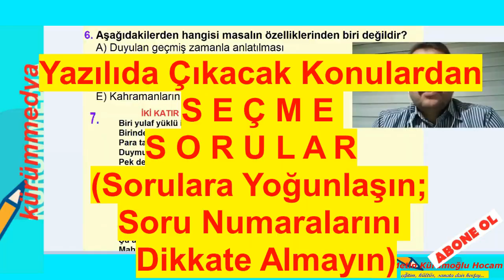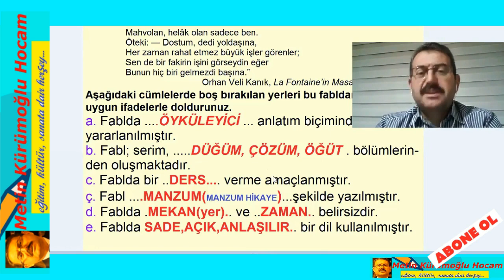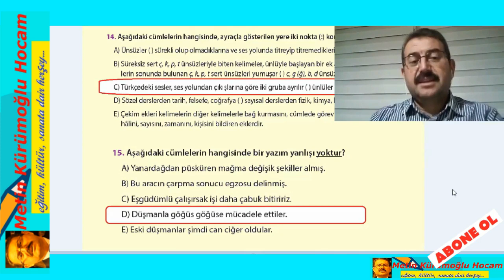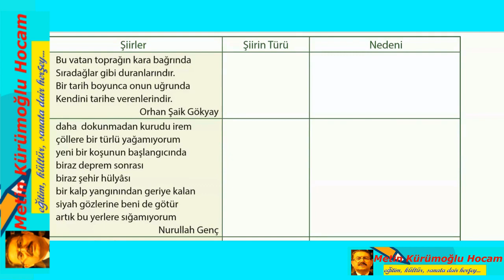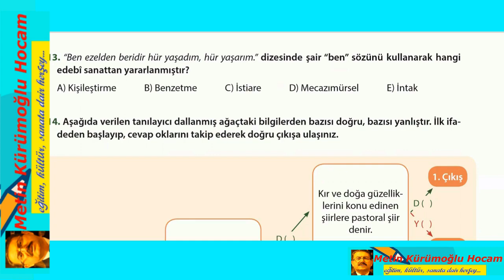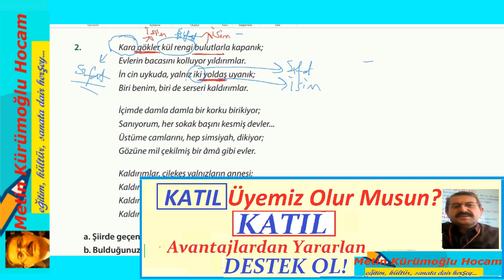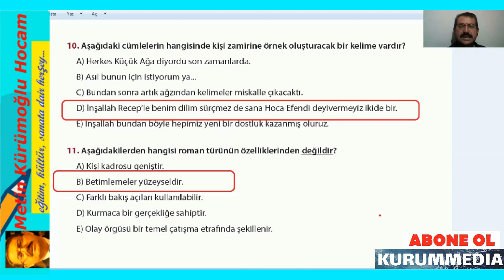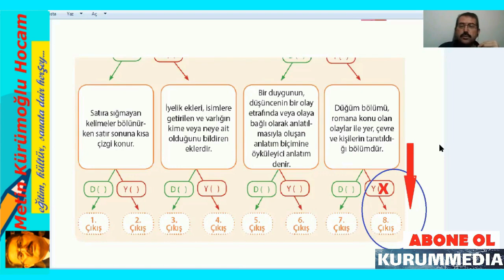9.Sınıf Edebiyat 2.Dönem 1.Yazılı Sınav Soru ve Cevapları | Edebiyat 9.Sınıf Yazılı Hazırlık 2022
9.sınıf edebiyat sınavı 2.dönem 1.yazılı soruları,
9.sınıf edebiyat 2.dönem 1.yazılıya hazırlık 2022,
 edebiyat 9.sınıf 2.dönem 1.yazılı soruları,
9.sınıf edebiyat sınavı 1.dönem 2.yazılı soruları test,
9.sınıf türk dili ve edebiyatı 2.dönem 1.yazılı,
9.sınıf edebiyat sınavı 2.dönem 1.yazılı soruları,
9. sınıf edebiyat 1. dönem 2. yazılıya hazırlık
9.sınıf türk dili edebiyatı 1.dönem 2.yazılı soruları,
9. sınıf türk dili ve edebiyatı 1. dönem 2. yazılıya hazırlık,
9.sınıf edebiyat 1.dönem 2.yazılı yazılıya hazır mısın,
9.sınıf edebiyat 1.dönem 2.yazılı soruları klasik,
9.sınıf edebiyat 1.dönem 2.yazılı soruları test,
9.sınıf edebiyat 1.dönem 2.yazılı soruları 2022,
9.sınıf edebiyat 1.dönem 2.yazılıya hazırlık 2021,
9.sınıf türk dili edebiyatı 1.dönem 2.yazılı soruları,
9.sınıf türk dili ve edebiyatı 1.dönem 2.yazılı test